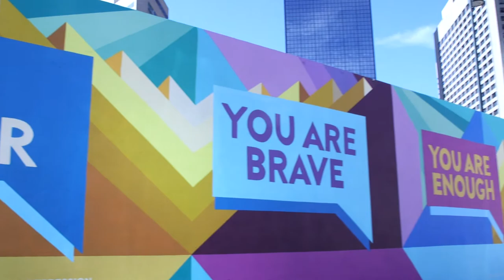Kaiser Permanente Colorado Mural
This is one of two murals in Colorado in support of the Kaiser Permanente FindYourWords campaign.